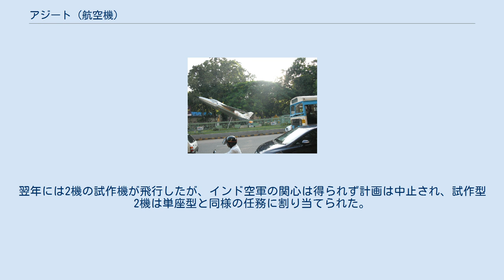アジート (航空機)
アジート バンガロールのヒンドゥスタン・エアロノーティックス前の交差点に展示されている試作機。
 アジート（Ajeet）は、フォーランド ナットを基にヒンドゥスタン・エアロノーティックスにより開発された軽戦闘機。
アジートには、サンスクリットで「無敵」「征服されざる」と言った意味がある。
 ナットの改良型を求めたインド空軍により1972年に、当初は要撃機として要求され、後に副次的に対地攻撃任務をこなすことも求められた。
ヒンドゥスタンによって2機のナットが試作機の母体として改造され、1975年に初飛行した。
翌年の9月30日には、生産型が初飛行している。
 アジートは、実戦を経験することなく1991年に退役した。
 ナットで操縦に支障をきたしていた油圧システムが改良され、アビオニクスも改善された。
水平尾翼は、スラブテール方式に変更され、降着装置の改善と機内燃料タンクの大型化も行われた。
ハードポイントも両翼に追加され、計2基の増大を見たが、これがナットとの外観における相違点となっている。
 1982年に複座型の練習型を開発したが、この機体はその年の末に墜落した。
翌年には2機の試作機が飛行したが、インド空軍の関心は得られず計画は中止され、試作型2機は単座型と同様の任務に割り当てられた。